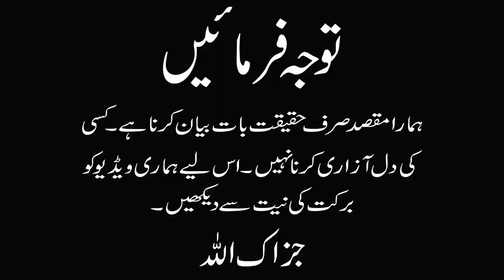Ghair Muqaldeen ki NAMAZ ka baghair TAKBEER k Jhatka ho gya by Ameen Safdar Sahib | Rah-e-Haq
About this Video: is video mein hazrat ne ik waqea sunaya k ik jaga ghair muqladeen hazraat apni namaz ki shuru wali takbeer e tehreema bhi sabit na kar sake.

Queries Solved:
1: ghair muqalid aur namaz
2: ghair muqaldeen aur takbeer e tehreema
3: ghair muqaldeen aur namaz ka jhatka